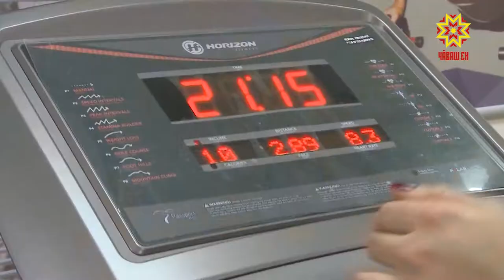Сывлăх кунĕ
Çитес шăматкун Чăваш Енре мĕн пур физкультурăпа спорт учрежденийĕсенче сывлăх кунĕ иртет. Физкультурăпа спорт министерстви пĕлтернĕ тăрăх, çак кун республикăри спорт лапамĕсем тӳлевсĕрех йышăнаççĕ.